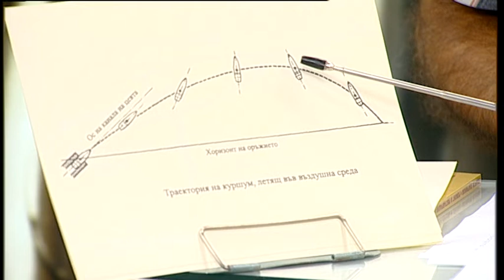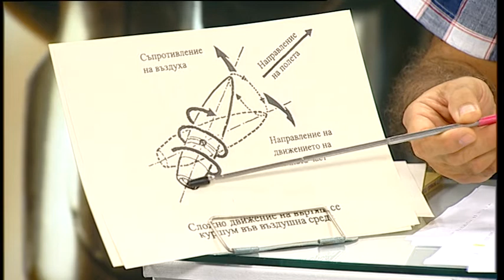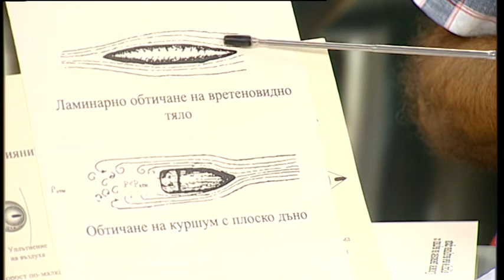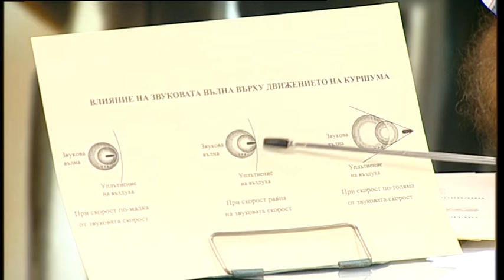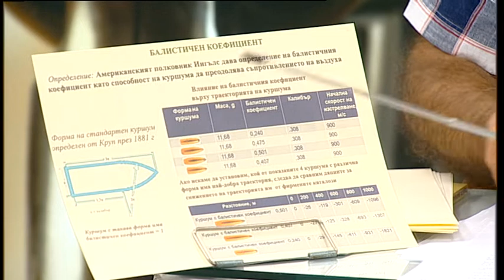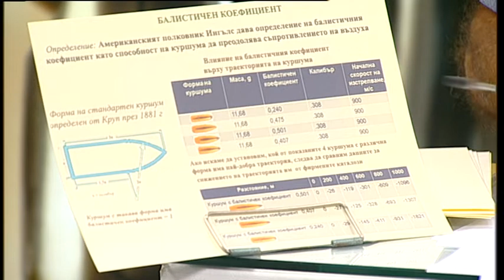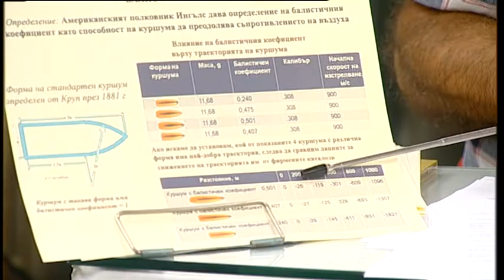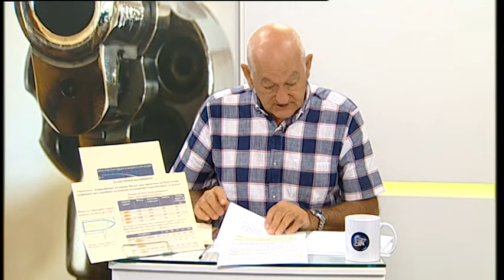Разкази за оръжието 27.9.20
В миналото предаване говорихме за различните видове балистика. Спряхме се главно на вътрешната балистика и обяснихме, че тя разглежда процесите, които протичат в цевите на оръжието при изстрела. Днес ще говорим за другия важен раздел на балистиката - външната балистика, която разглежда поведението на куршума, когато той излети от цевта. В студиото е нашият консултант доц. Георги Маринов.